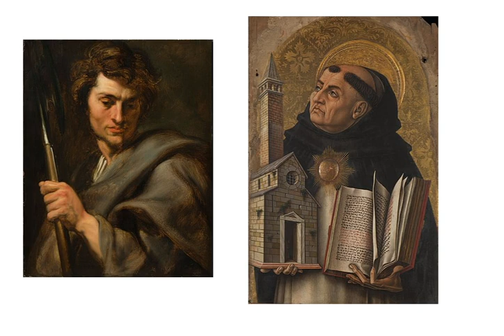Catena aurea on Matthew, chapter 2, lecture 2